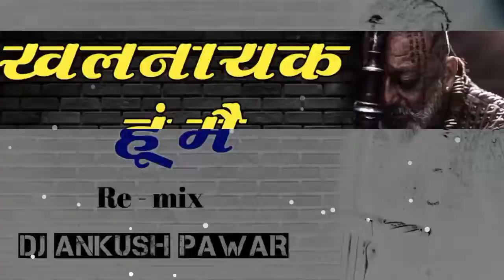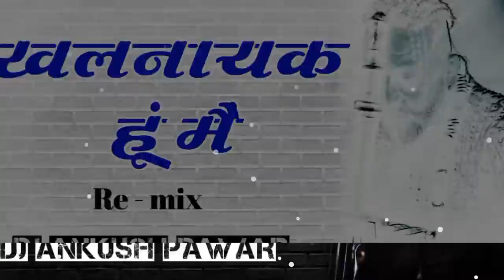खलनायक हूं मै - Remix - Dj Ankush pawar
खलनायक हूं मै - Re Mix - Dj Ankush Pawar

welcome to - Dj Ankush Pawar official

Note :
          I'm an independent music artist & a music producer.

if l upload content ( image,song,etc) that is yours.

Don't Re - Upload My Songs